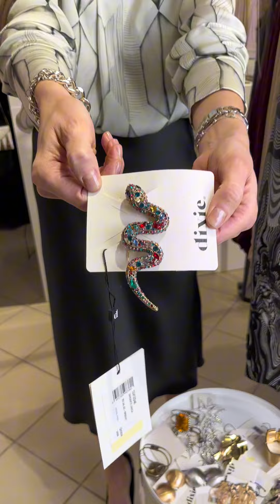НОВАЯ КОЛЛЕКЦИЯ | СТИЛЬНЫЕ ОБРАЗЫ | НОВЫЙ ГОД 2024🌟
Новое поступление итальянского бренда Dixie. Платья, костюмы, жакеты, бижутерия, брюки.

🚚Мы осуществляем доставку по всей России бесплатно, если сумма вашего заказа более 10 000₽

❗️Для расчета стоимости доставки в отдаленные регионы, напишите нам в личные сообщения.